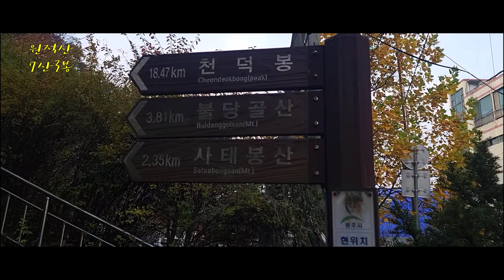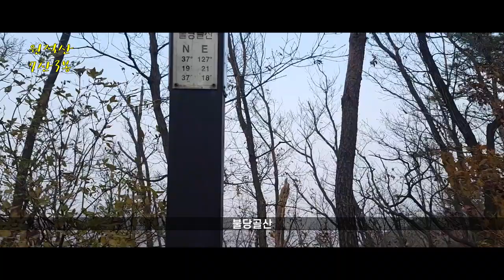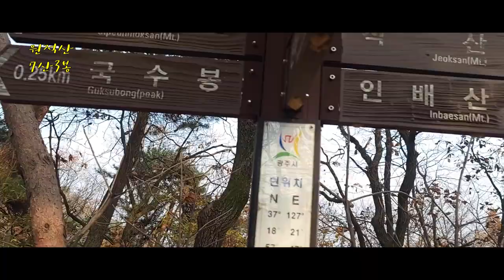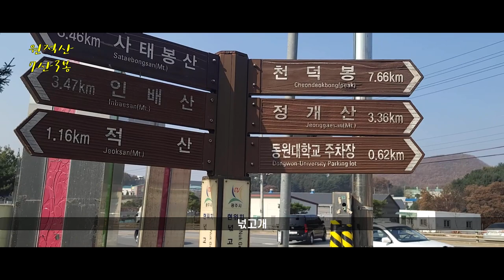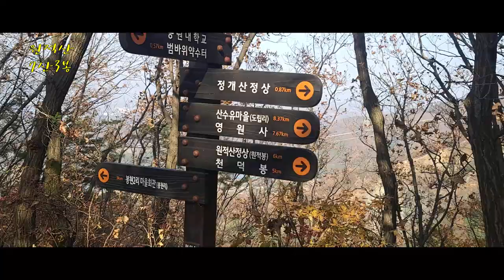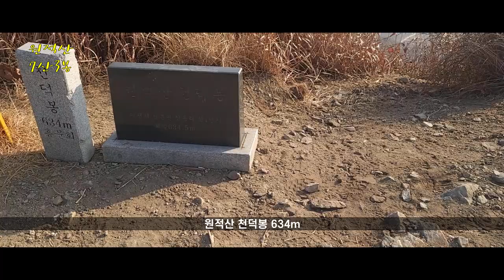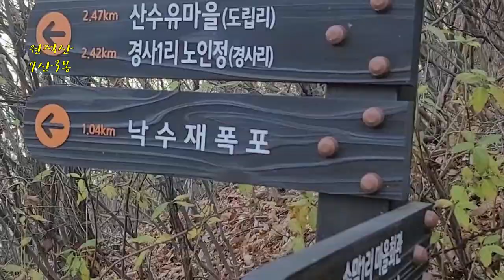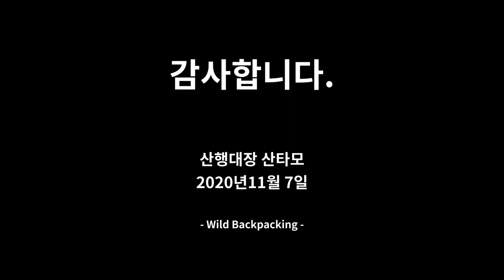비박성지 원적산 천덕봉 7산 3봉 22.02km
늦가을의 정취와 따스한 햇살 그리고 낚엽 밟는 소리의 걷기좋은 종주산행
곤지암 비박성지 원적산 천덕봉 7산 3봉 연계 종주산행 22.02km
곤지암역-곤지암도서관-사태봉산-탑봉-불당골산-깊은목산-국수봉-인배산-적산-넋고개-소당산(정개산)-천덕봉-원적산-창동1리-신둔도예골-신둔도예촌역